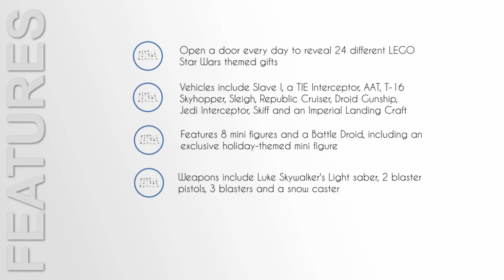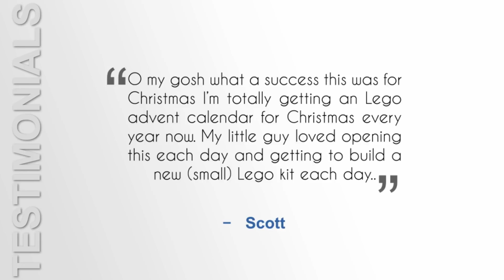Review & Best Price LEGO Star Wars Advent Calendar Building Kit 75146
Review LEGO Star Wars Advent Calendar Building Kit 75146, LEGO Star Wars Advent Calendar Best Price.

LEGO Star Wars Advent Calendar Building Kit - LEGO Star Wars Advent Calendar is an ideal alternative to the usual chocolate variety. Christmas only comes once a year, so make your child have a positive experience by buying them one of the coolest advent calendars that money can buy and your child will be able to unwrap a new gift every single day. The joy on their face is worth every penny as they open up their favorite Star Wars characters. It is a fun surprise for parents as well to see what is hiding behind the windows and doors of the advent calendar. Your child will be thrilled to get this new calendar, and with 282 pieces, it will add a good chunk of Lego to their collection.

Features of LEGO Star Wars 75146 Advent Calendar - This advent calendar is seriously the coolest. Instead of just unwrapping one gift, your child gets to unwrap a small gift every day leading up to Christmas. It is like a small preview to what Christmas morning will bring, and it is an easy way to get your children to behave. Your favorite characters and weapons from the Star Wars movie will be present in this set, and your child will get to build something new daily.